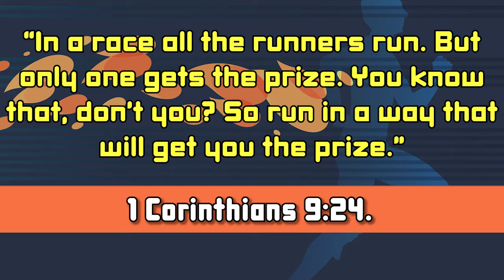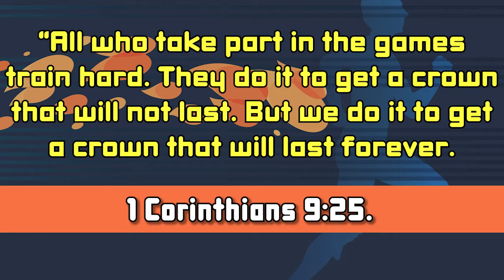Bible Story With Mrs Sirena | The One With The Race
"Hey families, here is this week's Bible Story. This Bible story will be shown during Zoom and in person Sunday School this Sunday!

What if my child misses Zoom or in person Sunday School this Sunday? Don’t fret, we get it! We have the Bible story and activities for you, to be done on your time to fit your schedule!

Music Used in video:
“I Like to Move It” by will.i.am
 “Life Is a Highway” by Rascal Flatts
 “Brahms Lullaby” by Beth McLaughlin
“Do You Hear What I Hear?” by Bing Crosby
“Pray” by MC Hammer
“Funkytown” by Lipps Inc
"Great Big God" by Vineyard Kids